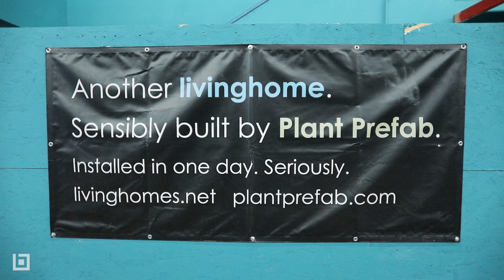Building Better, Faster with Plant Prefab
This innovative modular home construction company in Rialto, California is changing the way we think about prefabrication. Earlier this year, Amazon announced its first ever foray into the home-building industry with an investment in Plant Prefab.
Our award-winning software, Bluebeam Revu, and our cloud-based collaboration platform, Bluebeam Studio, continue to serve as essential workﬂow solutions that connect all projects and teams, increasing productivity while saving both time and money.